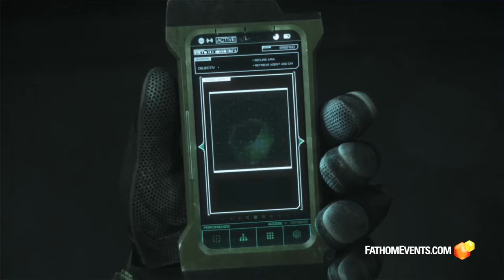Next Up with Fathom Events - Episode 8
Scott Mantz takes us through a busy week of Fathom Events, where there's something for everyone. For a full line-up of events coming to your local theatre,